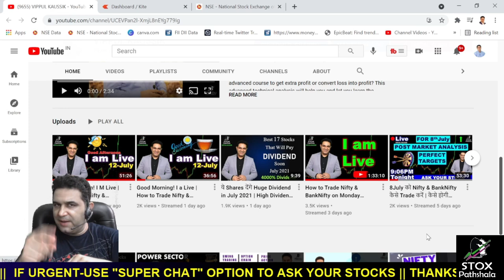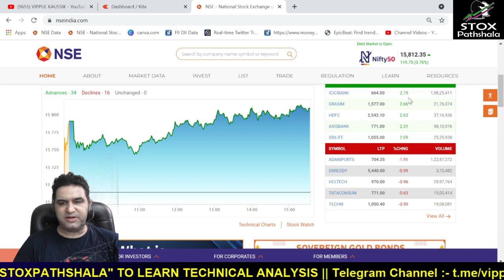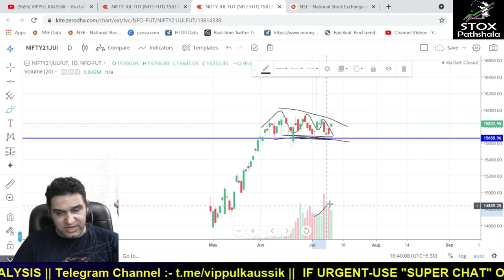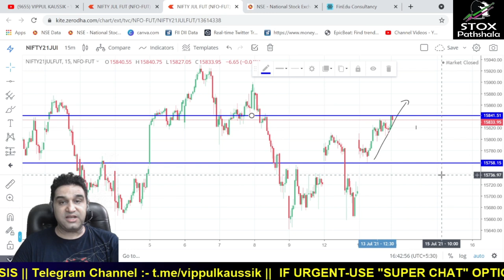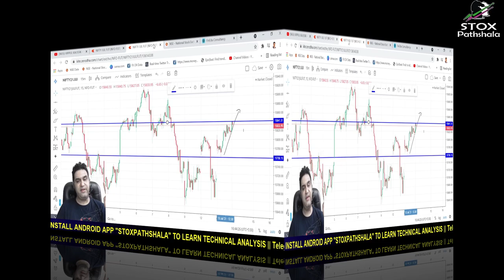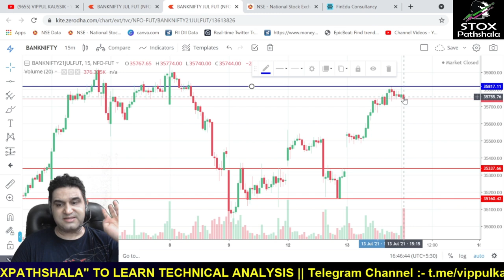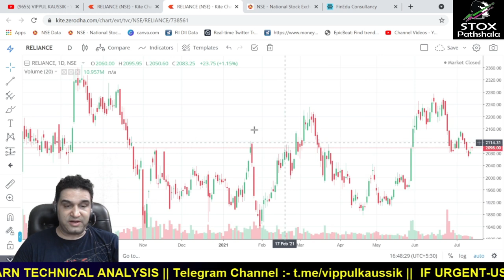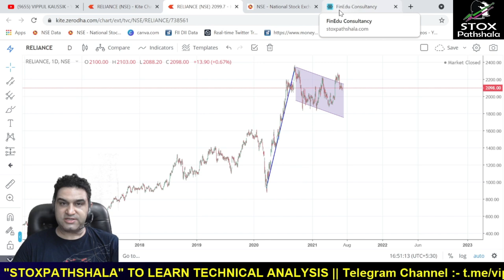कल कैसे Trade करें Nifty/BankNifty & Reliance | POST MARKET ANALYSIS BY VIPPUL KAUSSIK | 13 July'21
About  Me:-